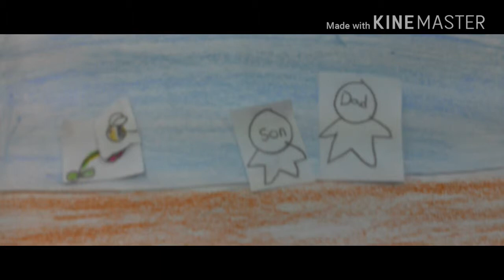PBL: Fear of Bees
Chungdahm Branch- Benjamin Park
Class & Time: V1 Par 4:00 Lesson 2